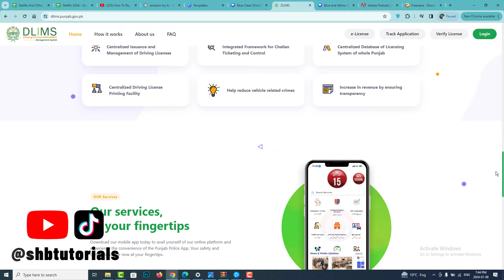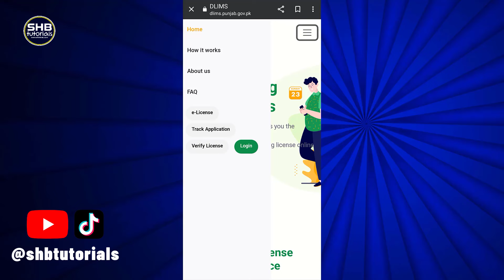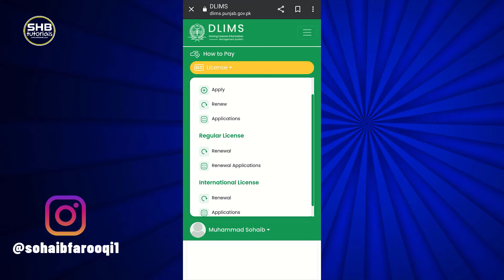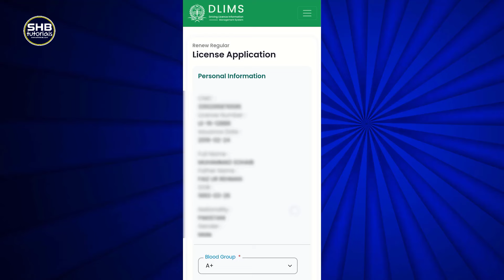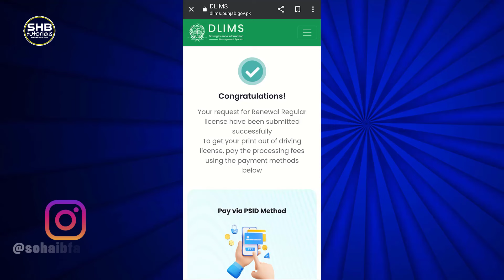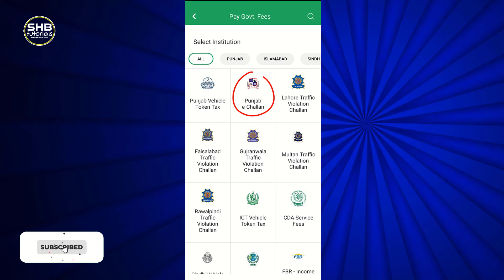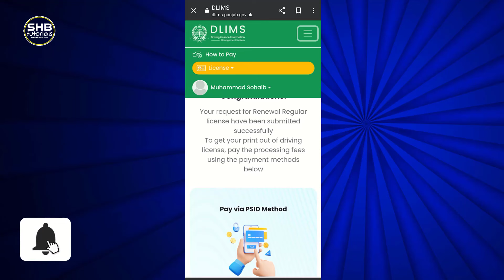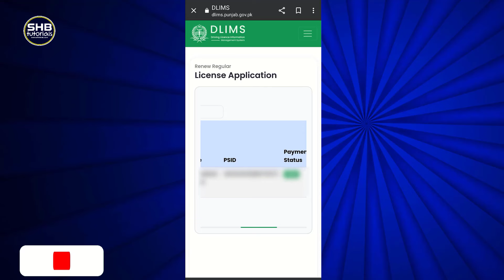How to Renew Driving License Online | Driving License Renewal Procedure | DLIMS Punjab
Driving License Issuance Management System (DLIMS) Phase-II automates the processes for driving license issuance, renewal and upgrades. These activities are carried out throughout the province of Punjab. This system provides quick processing service to public and up to date statistics to the authorities by using state of the art technology and equipment. The system redefines the issuance process of all types of licenses by using a centralized network.

00:00 Introduction
01:53 Driving License Renewal Procedure
07:19 How to pay DLIMS fee

Related Topic:
How to Use Punjab Police Pakistan App